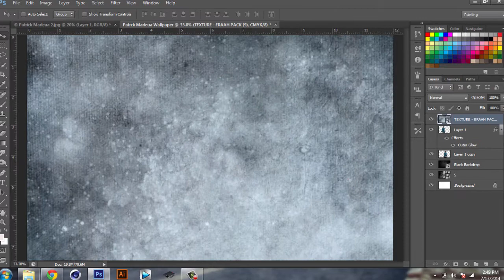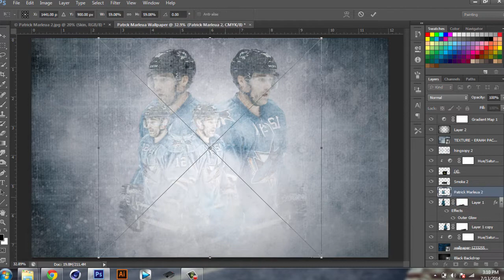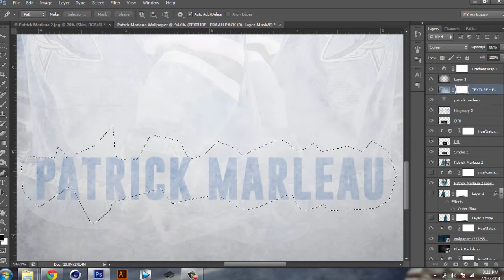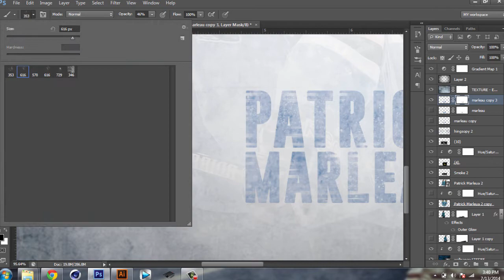Patrick Marleau Speed Art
Made the speed art really quick so thats why the music cuts out and stuff.  I'm not sure what I was going for on this one.  My computer was very slow during this